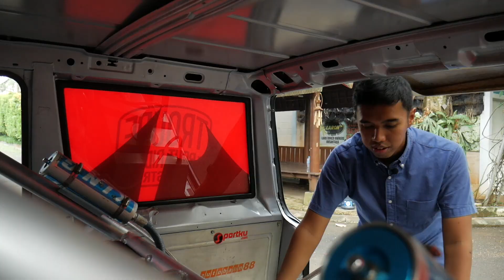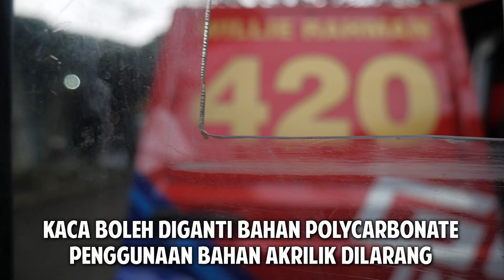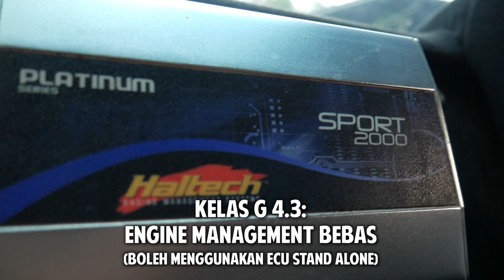MAU BIKIN JEEP CHEROKEE SPEED OFFROAD? INI PANDUANNYA! | DIRT CARVLOG #6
DIRT CARVLOG

Episode 06: Kali ini DIRT CARVLOG akan membahas persyaratan apa saja yang dibutuhkan untuk membangun sebuah Jeep Cherokee Speed Offroad.

Bukan hanya faktor performa yang butuh diperhatikan, safety juga menjadi faktor utama saat mulai membangun mobil balap Speed Offroad dan lainnya.

Untuk lebih lengkapnya, simak buku Peraturan Speed Offroad IMI 2017 di